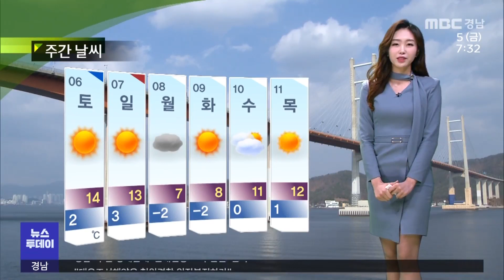오늘의 날씨 210205 / 뉴스투데이 / MBC경남